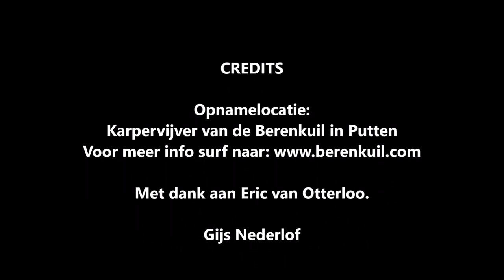Vissen met deeg met Eric van Otterloo.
Als je gaat vissen op vijvers is het gebruik van deeg of paste in de maanden mei tot en met september vaak het aas waarmee je het verschil kunt maken. De vraag is natuurlijk even hoe je dit nu aanpakt. Ga je aan de slag met Ready Made Paste of maak je zelf je deegje? Hoe maak je nu je deeg gereed? Wat is de beste deeg/waterverhouding? Wat voor dobbers, haken, lijnen en ander materiaal gebruik je nu als je aan de slag gaat met deeg/paste. Wat is de juiste manier om er mee te gaan vissen?

Kortom, vragen genoeg. Voor mij dus genoeg reden om eens met Commercial Expert Eric van Otterloo aan de waterkant te gaan zitten. Als locatie kozen wij het Bearlake van de Berenkuil. Op naar de Berenkuil, op naar een workshop pastevissen met Eric.